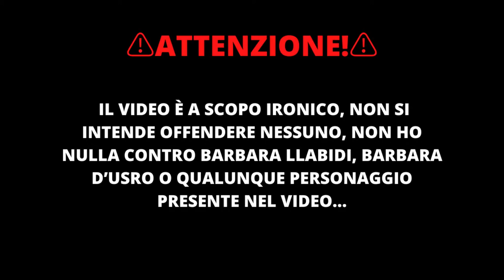Scoppia la lite tra BARBARA LLABIDI e BARBARA D'URSO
⚠️ATTENZIONE!⚠️ IL VIDEO È  A SCOPO IRONICO, NON SI INTENDE OFFENDERE NESSUNO, NON HO NULLA CONTRO BARBARA LLABIDI, BARBARA D’USRO O QUALUNQUE PERSONAGGIO PRESENTE NEL VIDEO...